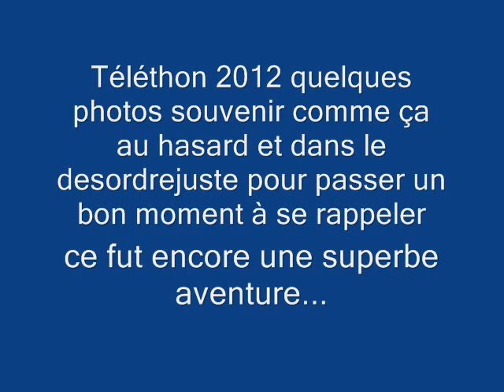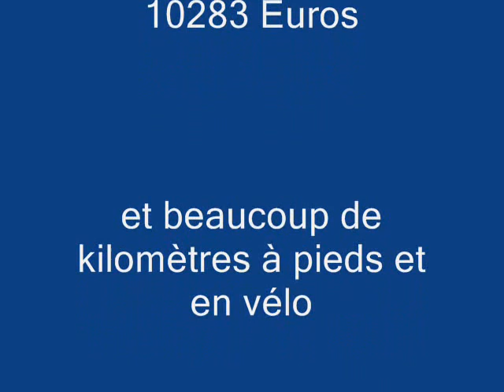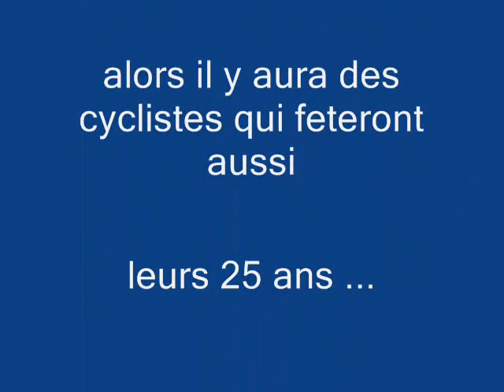video 2 telethon 2012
petit souvenir en photos de notre périple cycliste et pédestre pour le téléthon 2012